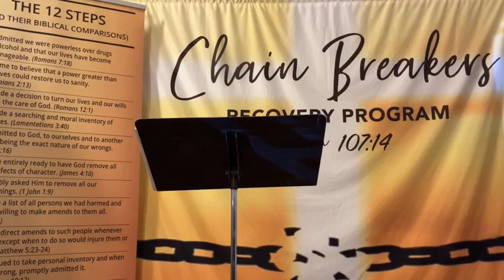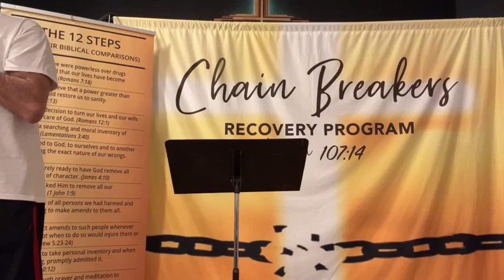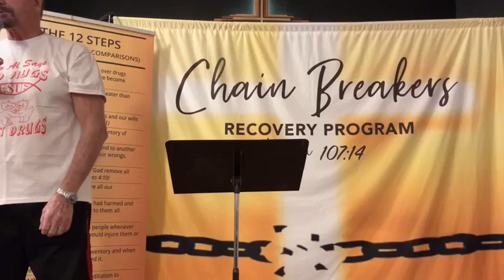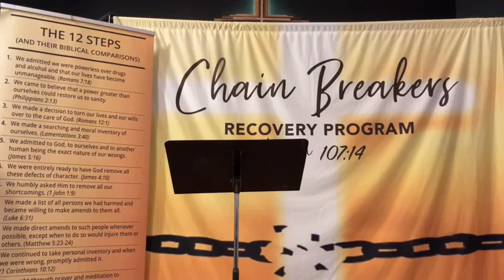Recovery Meeting Special Guest Motivational Speaker Big Al Szolack